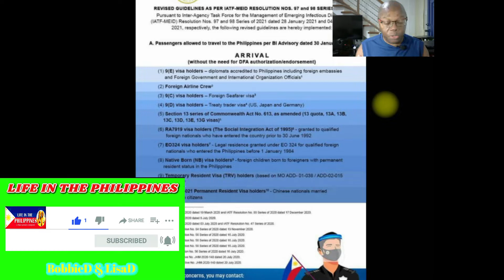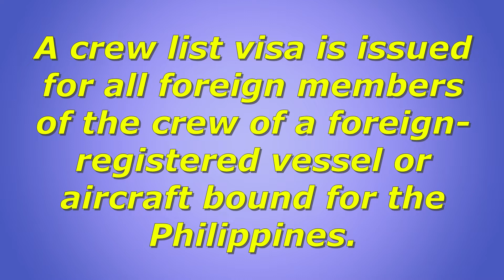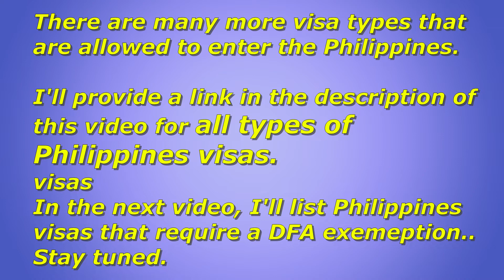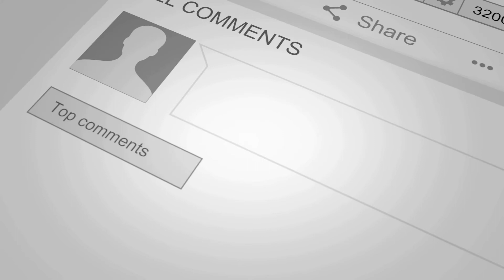Philippines Arrival And Departure Guidelines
This video will help you to know and understand the revised Philippines Arrival And Departure Guidelines. These guidelines were updated on February 13. They give specific information on what Immigrant, Non-immigrant and Special Visa types are able to enter and or depart from the Philippines.

Additional categories with existing visas are now allowed to enter the Philippines.  The list includes foreigners with valid 9(g) working visas, 9(f) student visas, Special Visa for Employment Generation (SVEG), and Special Investors Residence Visa (SIRV) under EO 63, issued on or prior to March 20, 2020 may now enter the country.

Life in the Philippines A Black Person's Viewpoint (Our YouTube channel has other related videos concerning this topic. Please check them out and here: Foreign Tourists Visa Entry Update

VIDEO CHAPTERS
00:00 Introduction
00:49 Changes in the PH BI
01:04 This is so you can have an idea of what to expect

VIDEO FOCUS:
In this video, we show you information about changes to the  Arrivals and Departure procedures according to the Philippines BI.

My favorite way to transfer money: Transferwise - a way to get funds transferred from other countries to the Philippines with the lowest rate possible. Your first transfer is FREE!

QFTD: What's your opinion about the Arrivals and Departure Changes? Leave your comments for me in the comments section of this video.

Learn About Province Life In The Philippines

Steve Bannon Has A Head-Turning Prediction About Trump

Philippines Allows Pinoy's Foreign Spouses Children
To Enter the Philippines Starting Dec.7

New Normal: MIAA To Enforce New Rules At NAIA 2020

I'm married to a beautiful Filipina. Her name is LisaD. She is lovely both inside and out. We have an interracial marriage and work hard at maintaining a good relationship. I have videos about dating Filipinas online and offline in the Philippines and what it takes to maintain a long-distance relationship (LDR). Dating and romance in the Philippines are important also. We do worldwide and motivational videos too.